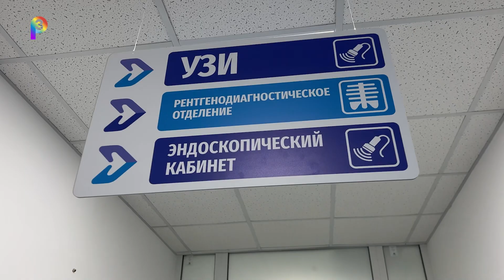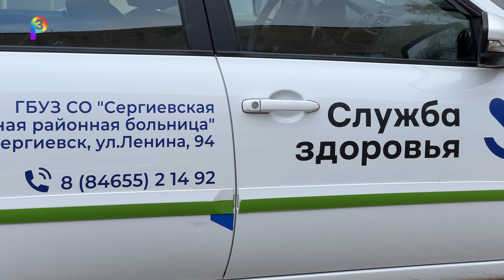Ремонт ЦРБ. Сергиевский район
Сергиевская центральная районная больница радует пациентов новыми благоустроенными зонами.